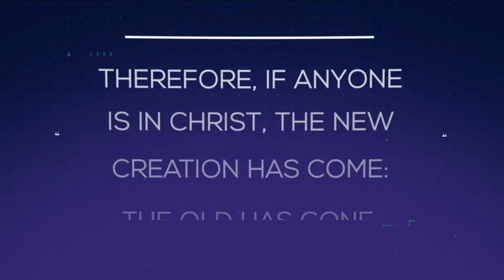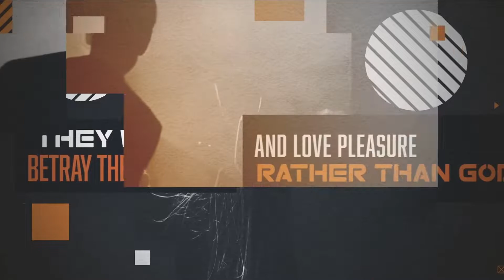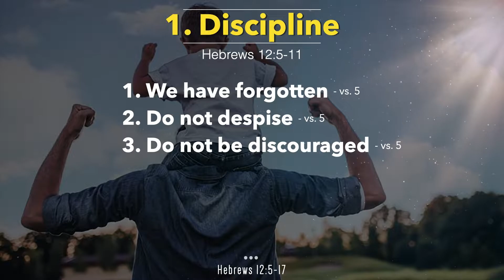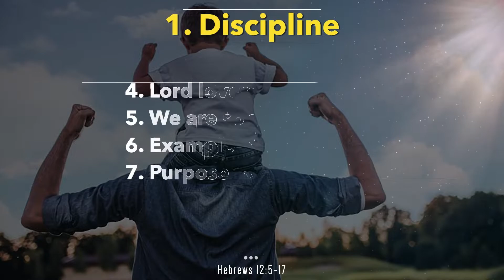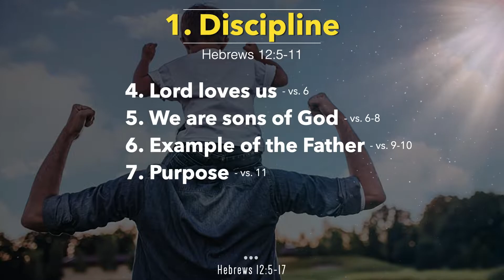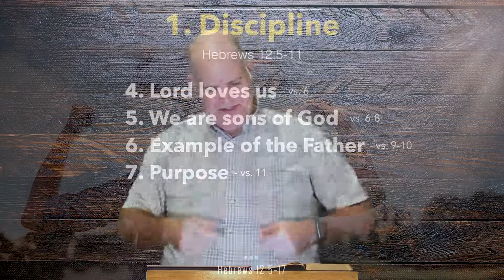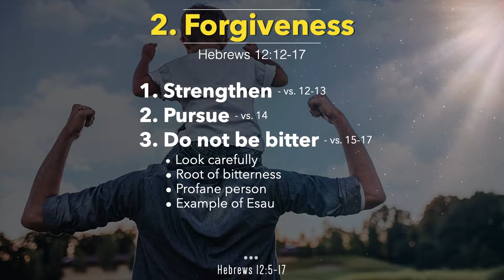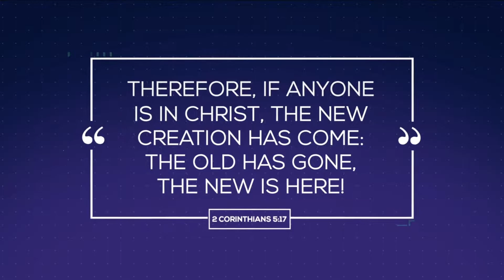Hebrews 12:5-17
We have FORGOTTEN...

When a child touches a hot stove - and gets burned - the pain that follows consumes them as they suffer the inevitable burn. Their parents may have warned them countless times not to touch that stove - but no lesson is as powerful or memorable as the PAIN that comes from experiencing the consequences of their actions!

God uses the consequences of our sin to teach us. While we are going through the turmoil and chaos of the moment it is certain that we will forget that God is still working in our lives - but once we have a chance to look back we will see - He was teaching us not to touch the fire!